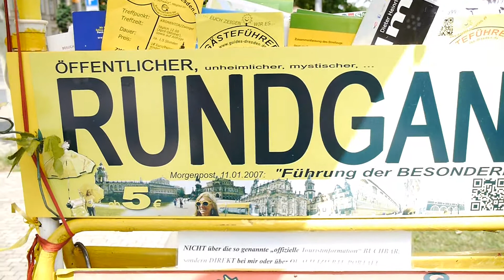SIMA- Öffentlicher Rundgang